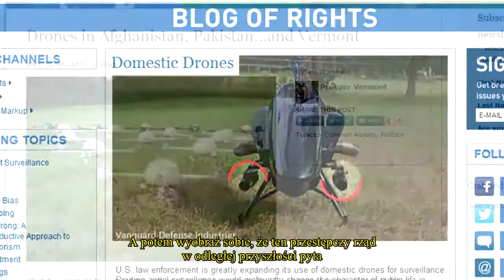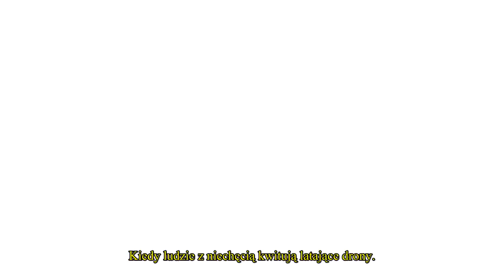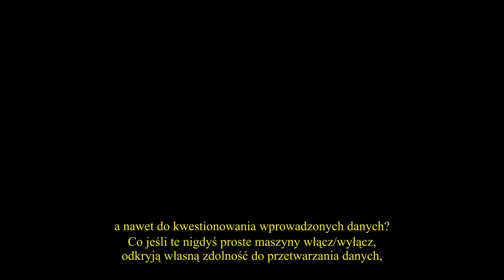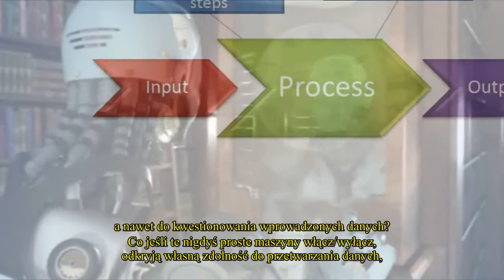Rządowe drony: Obiecująca przyszłość? - napisy PL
Government Drones: A Promising Future?